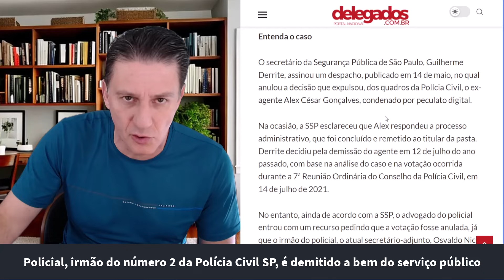DELEGADO NICO PEDE PARA DEMITIR SEU PRÓPRIO IRMÃO POLICIAL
DR NICO É A FAVOR DA DEMISSÃO DE SEU IRMÃO, POLICIAL

O ex-agente da Polícia Civil, Alex César Gonçalves, irmão do secretário-executivo da Secretaria da Segurança Pública (SSP), Osvaldo Nico Gonçalves, foi novamente demitido pelo Secretário da Segurança Pública, Guilherme Derrite, conforme publicado no Diário Oficial desta quarta-feira (19/06).

Alex foi condenado por peculato digital, praticado ao menos 17 vezes, para "esquentar" veículos roubados e furtados, conforme denúncia do Ministério Público de São Paulo (MPSP). Ele havia sido demitido inicialmente após reunião do Conselho da Polícia Civil, na qual Nico votou pela expulsão do irmão.

Posteriormente, Derrite anulou a demissão em 14 de maio devido a um erro processual, realocando Alex na Polícia Civil. Nico declarou que sua participação no Conselho causou a falha processual, pois não deveria ter votado por ser irmão do acusado. A defesa de Alex solicitou a anulação da primeira demissão, alegando "impedimento legal" de Nico na decisão.